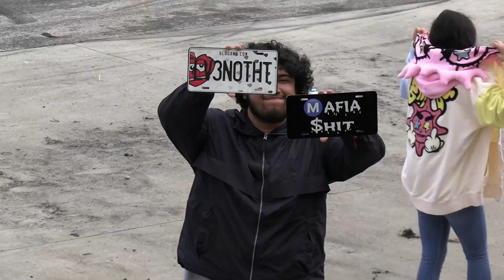ATL UNDERGROUND - DA GAUNTLET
DA GAUNTLET